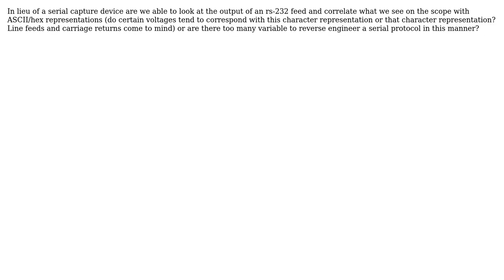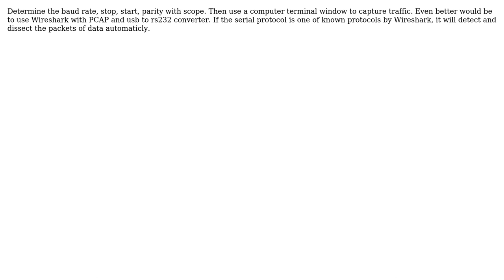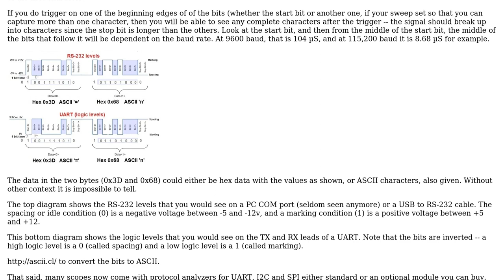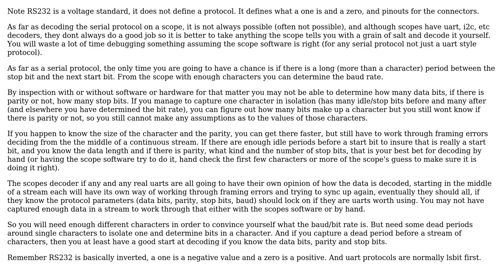Electronics: reverse engineering a serial protocol with a scope (4 Solutions!!)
Electronics: reverse engineering a serial protocol with a scope

With thanks & praise to God, and with thanks to the many people who have made this project possible! | Content (except music & images) licensed under CC BY-SA | Music | Images & others | With thanks to user Transistor user tcrosley user old_timer user Marko Bursic user inbinder and the Stack Exchange Network Trademarks are property of their respective owners. You are responsible for your own actions.